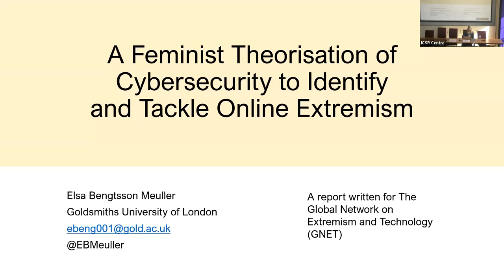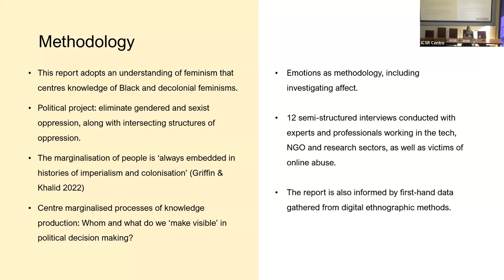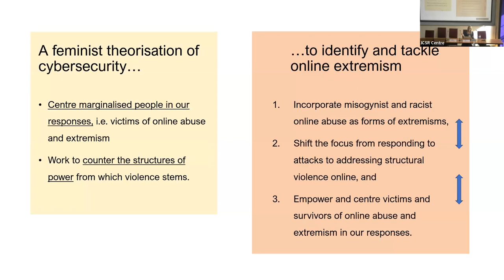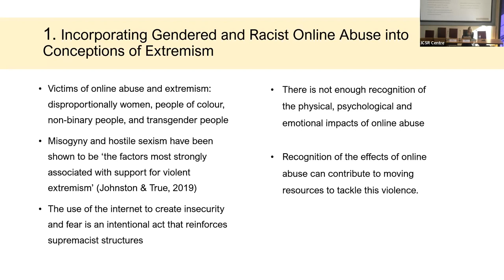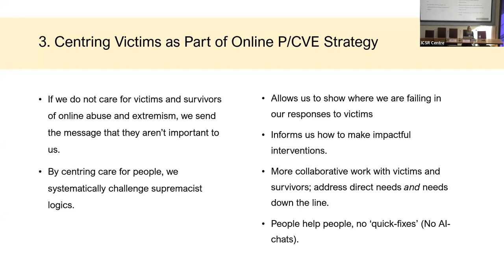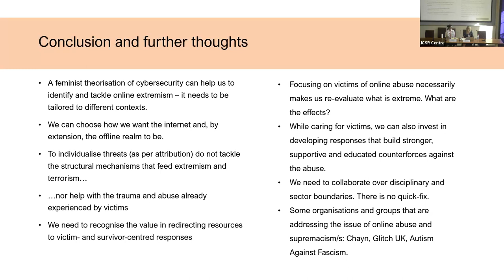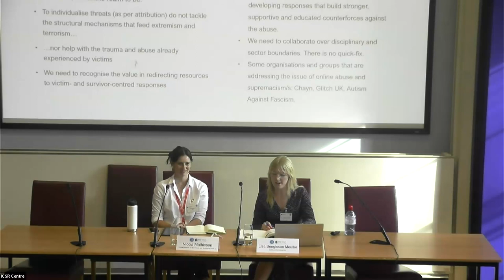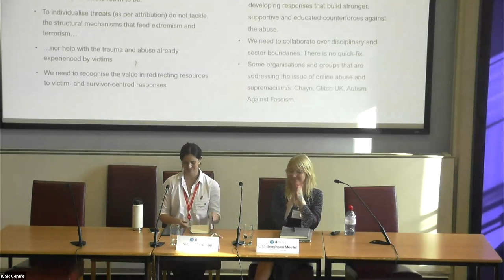GNET Report Launch: Theorisation of Feminist Cybersecurity to Identify and Tackle (Online) Extremism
Panellists:

- Nicola Mathieson, GNET – Chair
- Elsa Bengtsson-Meuller, Goldsmiths